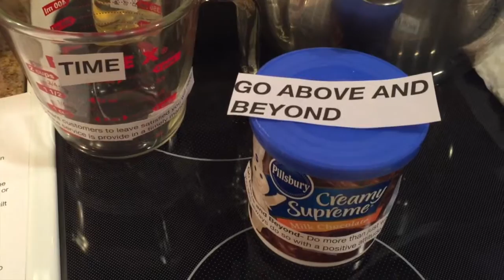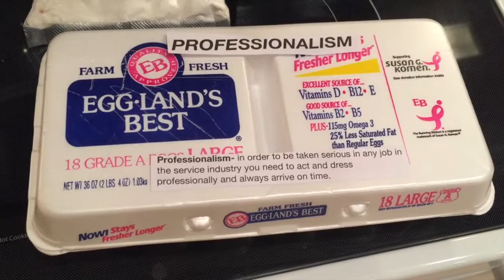Service Quilt Cake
This video is all about what it takes to be a successful employee in the hospitality industry.